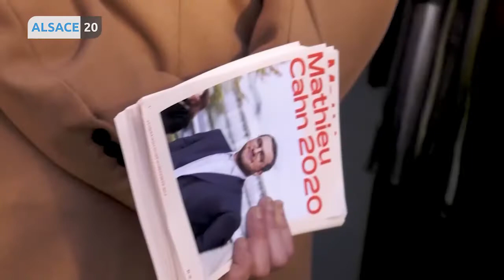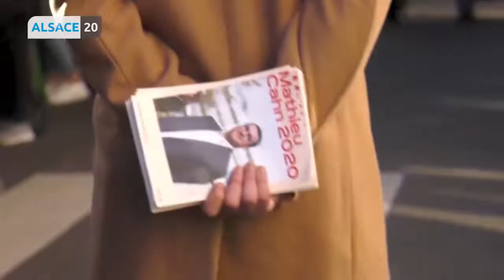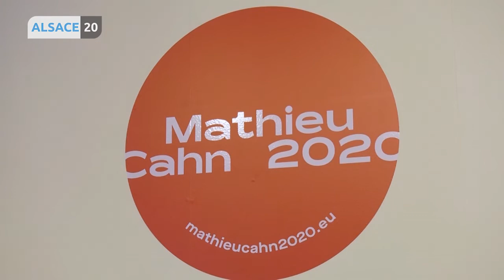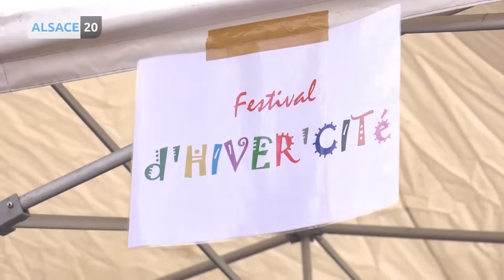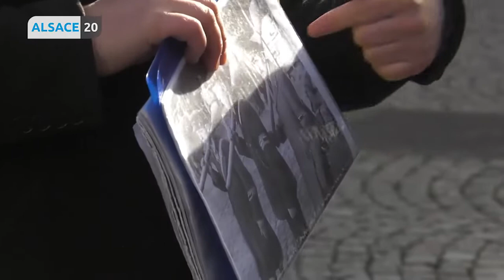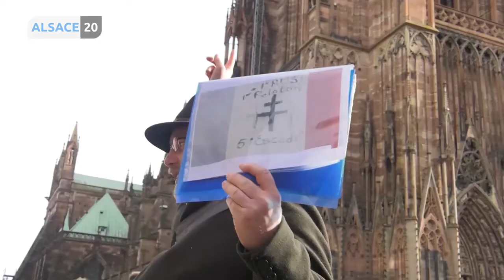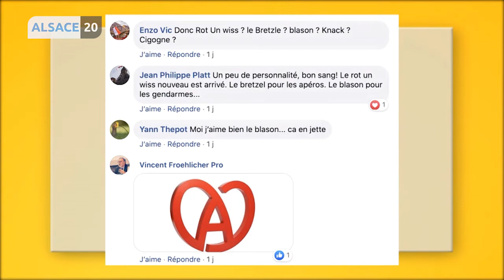Votre JT du jeudi 30 janvier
Municipales 2020 : portrait de candidats à Strasbourg, Mathieu Cahn pour le Parti socialiste.

Politique : la Collectivité européenne d’Alsace au cœur des vœux des départements à la Maison de l’Alsace.

Sport : échec pour le Racing Club de Strasbourg en Coupe de France et pour la SIG en Coupe d’Europe.

Culture : le festival d’Hiver’cité à Colmar.

Tourisme : le programme des visites insolites de l’office de tourisme de Strasbourg est sorti.

Image du jour : l’Alsace fera bientôt son retour officiel sur les plaques d’immatriculation.